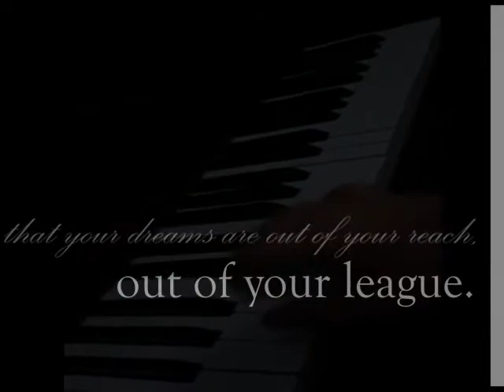Out of my League(Teaser)